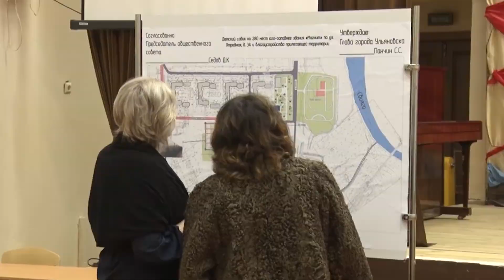Stop Fake. Правда о строительстве детского сада на улице Отрадной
Часть жителей против строительства, другая часть населения выступает за него. Так благо это или зло? Будет ли построен детский сад? Смотрите в этом видео.